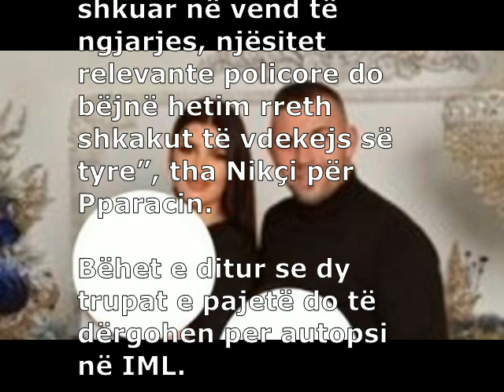Vdekja tragjike e çiftit në Bjeshkët e Junikut, prokuroria del me detaje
Abonohu ne kanal per me te rejat
VeqShQiP